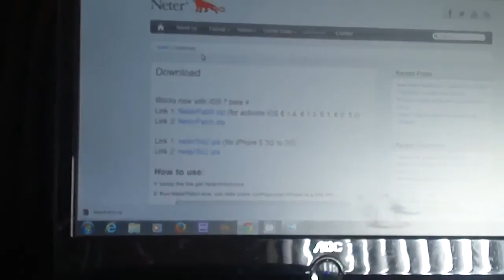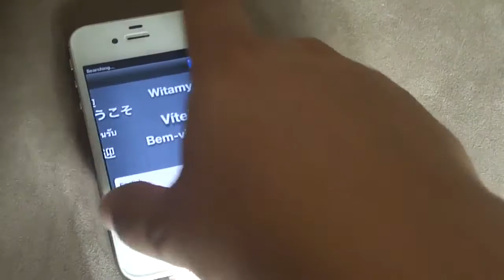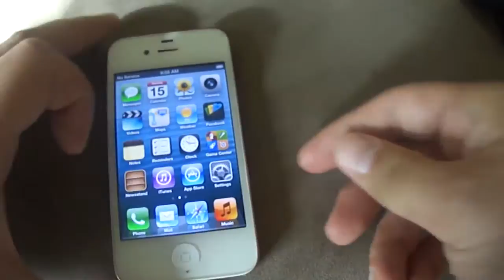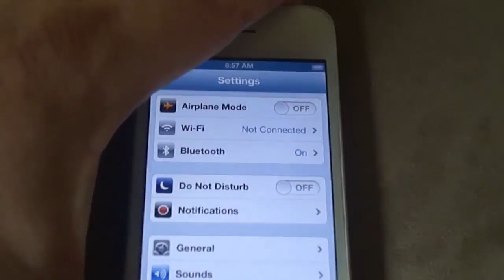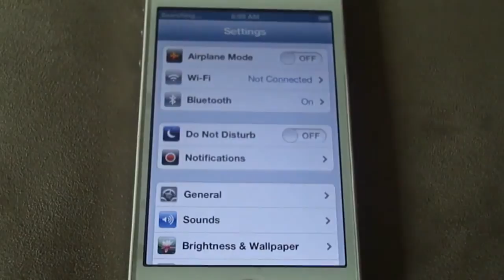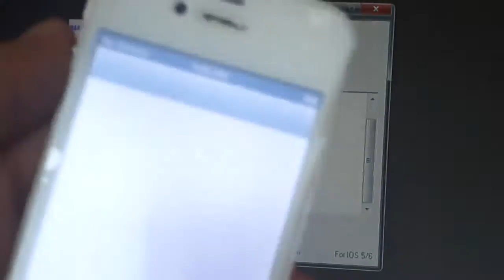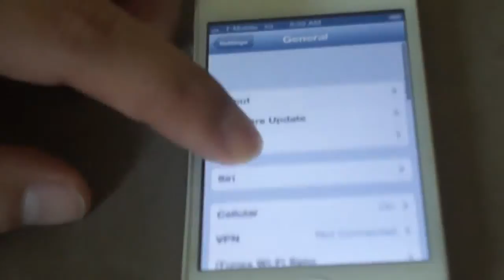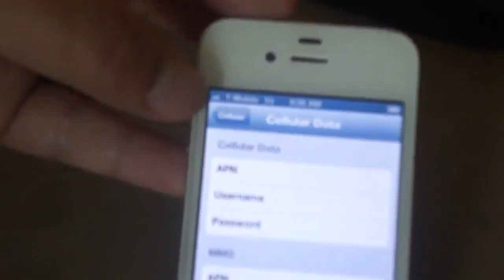Setting up my sprint iphone 4s with ultra rsim gpp unlock factory resetting iOS 6.1.3 to t-mobile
This is to users who own a china3gpp ultra rsim gpp sim card. For those of you with phones unlocked with this card and who want to factory reset their phones. you may need to reinstall the pc software for this phone. Steps for this may be similar to othet gpp cards like neter team.

good luck.

** 9/19 DO NOT update to ios 7.  I don't think your phone will work well on these older GPP sim's if you have one like me.  Side effects include unlock being broken, 2g edge data broken, 3g data broken, and sms stop working.  Waiting to see if there is a new GPP sim or if a software update will be available.